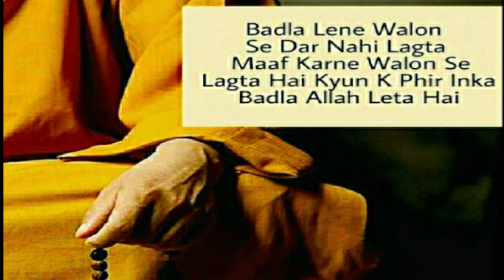Badla | Quotes | WhatsApp Status